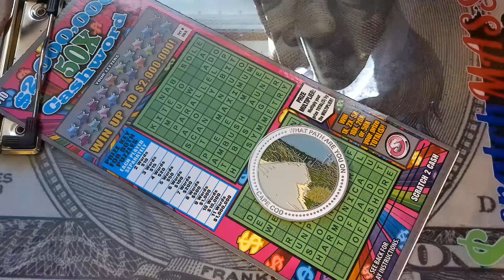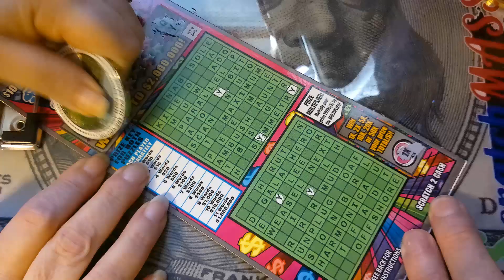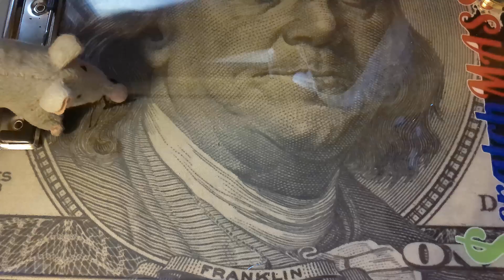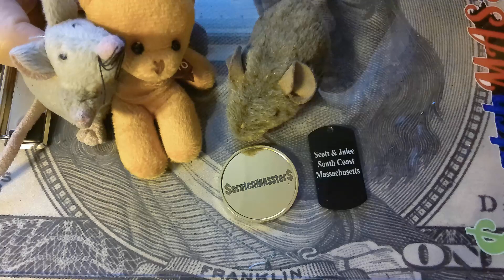✍️Cashword into the weekend✍️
Relaxing with a Cashword ticket to ease into the weekend.